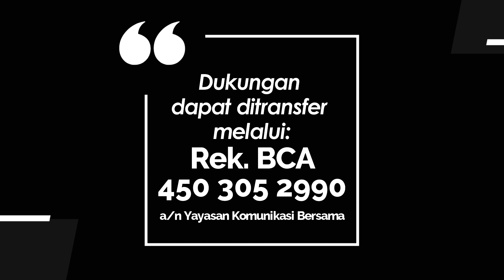WASIAT KEKAL 908 - DIPUJI TUHAN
Renungan Harian “Wasiat Kekal” untuk hari Jumat, 25 Agustus 2023
Berjudul : Dipuji Tuhan
Didasarkan pada : 2 Korintus 10:12-18
Dibawakan oleh :  Pdt. Andreas Loanka DARI GKI Gading Serpong